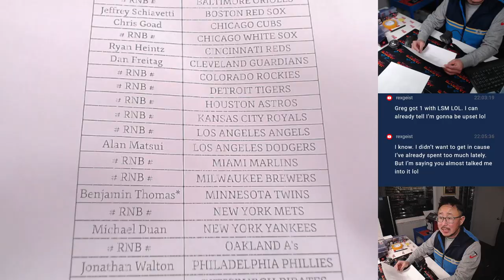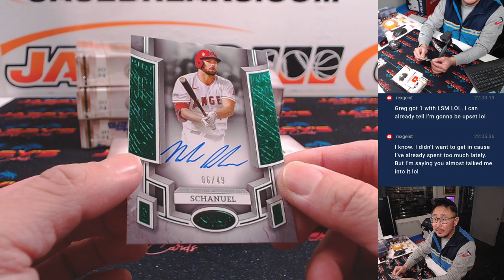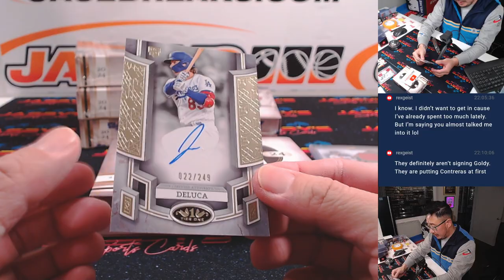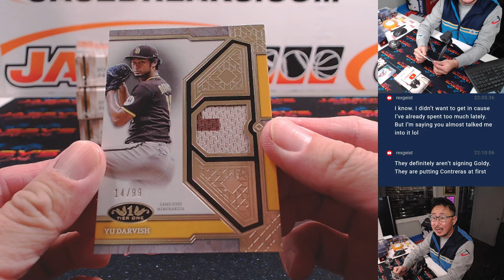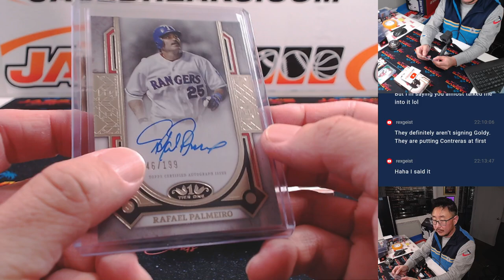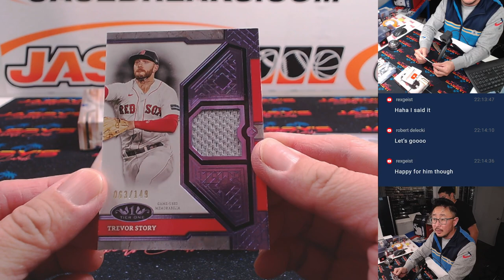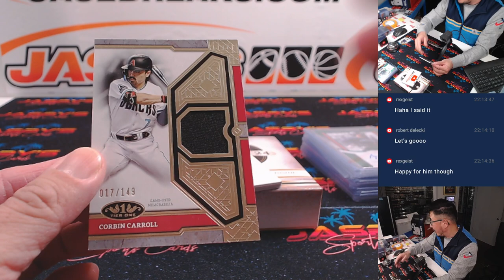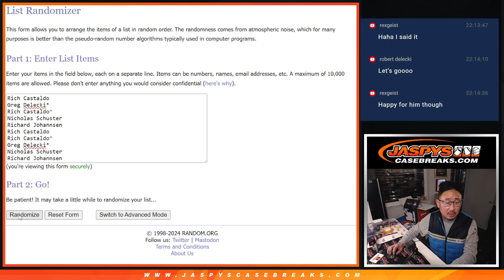Tu, 11/12/24 - 2024 Topps Tier One Baseball 6-Box 1/2 Case Break #2 *PYT*